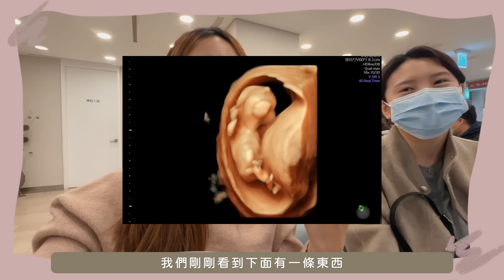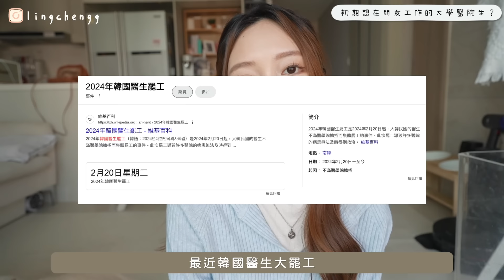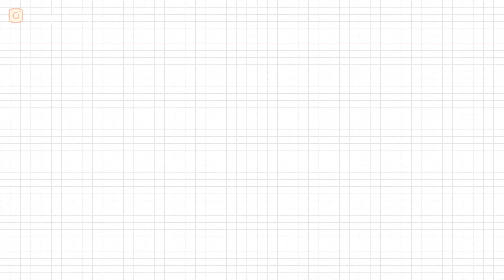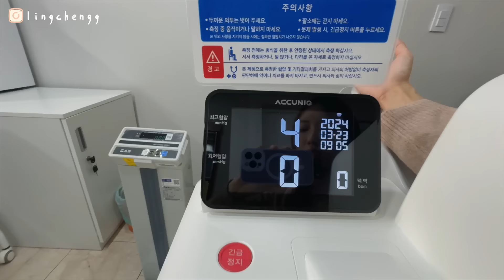要在韓國生小孩卻遇上醫生大罷工？陪我去車銀優+Jisoo出生的醫院做產檢🤰以為知道性別了？(AD) ｜金鈴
用咗一段時間終於可以同大家分享呢部ULIKE脫毛機啦✨
仲以為係屋企做脫毛的話會好麻煩好慳時間，
結果用法真係超簡單，懶人如玉奶奶都輕鬆一個星期用三次
出光率好快～超高CP值👍

Ulike Air3 到手價2199港幣（原價2999港幣）
Ulike Air3+消毒盒 到手價2399港幣（原價3199港幣）

買1送5（電動頸部按摩枕*1+蘆薈膠*1+刮刀*1+墨鏡*1+LED化妝鏡*1）

2 年保修期
🚚香港本地發貨 2-3日
*配送範圍包括澳門、台灣

呃⋯補充多一個TMI 他在三星醫院工作的醫生朋友也有參與罷工
而且剛好那個朋友的另一半是三星醫院護士＋今年也懷孕了（預產期比我早一個月）!! 實在太巧合
不過因為他們都是員工的關係
所以如常決定會在三星醫院生產～

而我最近最大嘅樂趣就係睇月子中心同埋生產醫院🏥
因為呢啲都係住咗係到第8年都未探索過嘅部份～
估唔到原來住係安養都搵到同明星同款嘅醫院 😂
未生已經好期待⋯

0:00 highlight
0:35 決定在韓國還是香港生？
1:26 找醫院的過程
1:59 韓國罷工對我們的影響
2:37 大學醫院是什麼
3:51 大學醫院vs私營醫院的分別
4:22 私營醫院的好處
4:45 我們最後選的醫院的原因
7:37 產檢小故事
8:18 家用脫毛機ULIKE
8:58 使用方法
9:32 會痛嗎？
10:01 用後感
10:19 安全性
10:37 脫毛效果
11:04 陪我去產檢
11:52 到達醫院
12:22 被問想生仔還是女
13:46 去完醫院的後感
15:08 韓國演員常去的拉麵
15:14 ULIKE脫毛優惠
15:37 想過在香港生的原因

| 關於Ling Cheng |

香港大學韓國研究&比較文學畢業，2016年居韓至今。韓國旅遊節目主持、全職youtuber。
喜歡旅行，卻又喜歡享受宅在家和三隻主子窩在一起的矛盾水瓶座。